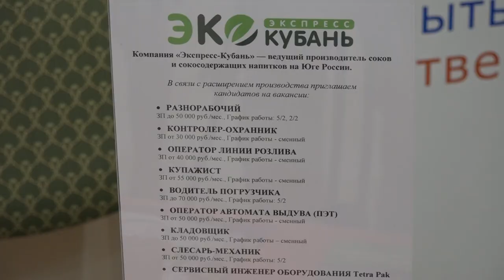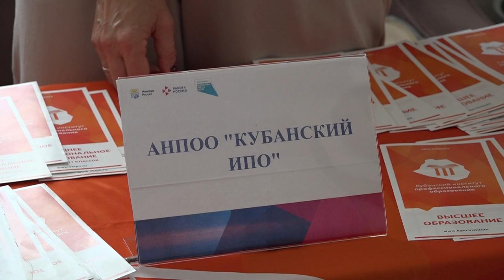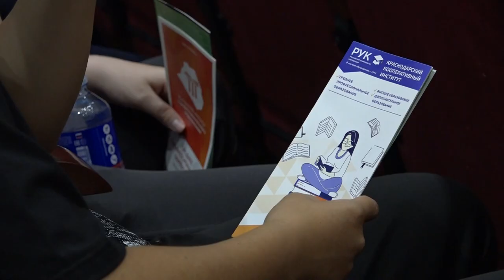В Северской прошел федеральный этап Всероссийской ярмарки трудоустройства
Посетили ее несколько сотен жителей района. Работало сразу несколько площадок. Основная - площадка взаимодействия с работодателями. Кроме того, около 300 учащихся общеобразовательных школ Северского района смогли познакомиться с 10-ю учебными заведениями Краснодарского края и республики Адыгея. Ребятам рассказали о правилах приема в учебные заведения, сроках подачи документов, раздавали информационные материалы и буклеты.